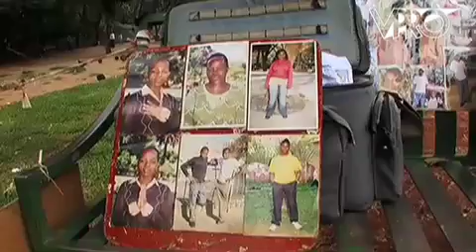Stayin' Alive In Jo'burg 4/7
Johannesburg is the largest economic metropolis in Africa. Downtown Johannesburg, however, is one of the world's most violent places. Most offi ce buildings have been vacated or squatted and are occupied by various groups of illegal Africans from neighbouring countries. Thousands of fortune seekers are trying to build a new life in this anarchist urban jungle. Meanwhile, the city is preparing for the World Cup soccer 2010, an important opportunity for Johannesburg to present itself to the world. The city centre needs to be cleaned up, and everything is being done to make sure that this major event will run smoothly. But will it succeed? And what will be the consequences for the thousands of immigrants in the city center? Rob Schröder visited Johannesburg repeatedly since January 2008 to document the changes. Is it possible to control this city of hope and fear, and to transform its center into a safe and acceptable place to live? And how does anyone survive in Johannesburg at all?
Downloade the whole movie.
(Creative Commons)
... (meer info)
(minder info)